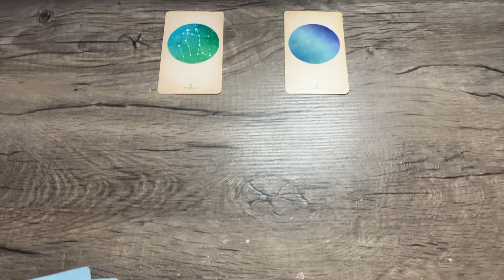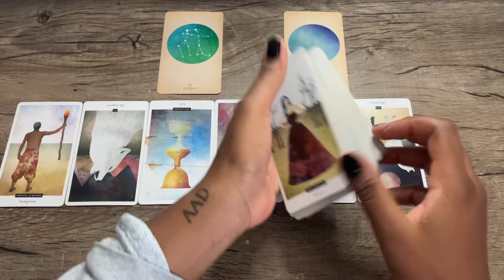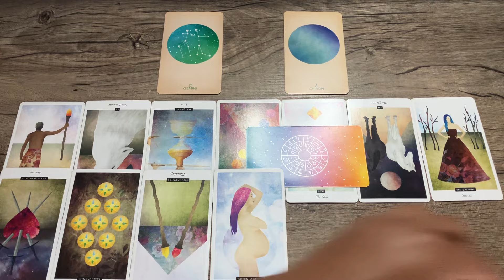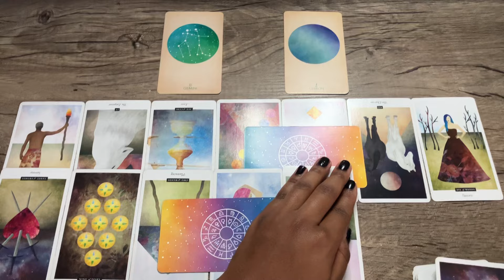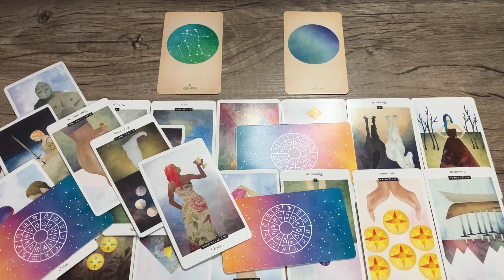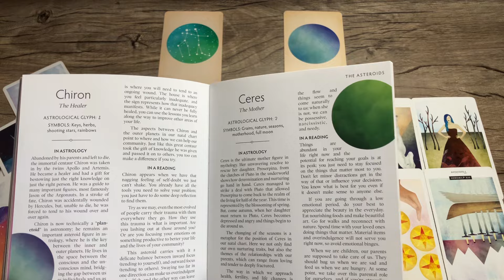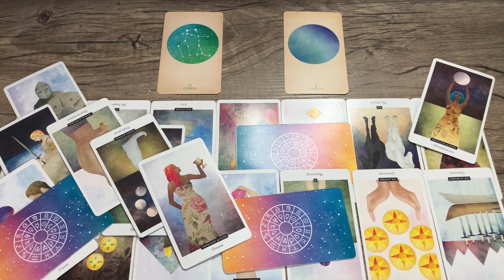SCORPIO ♏️ September 2024! This will be a HUGE part of your journey in September!